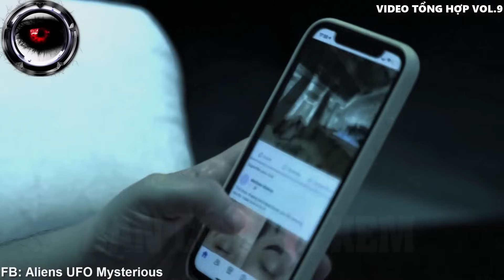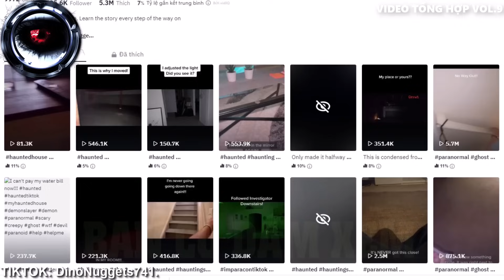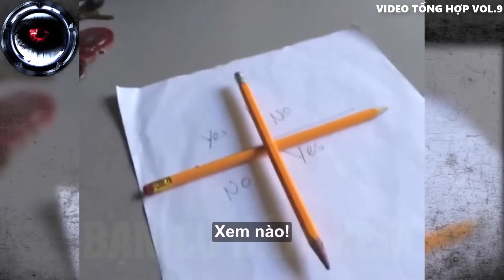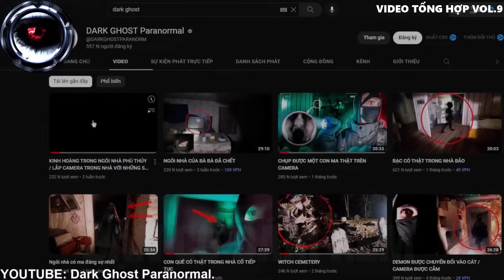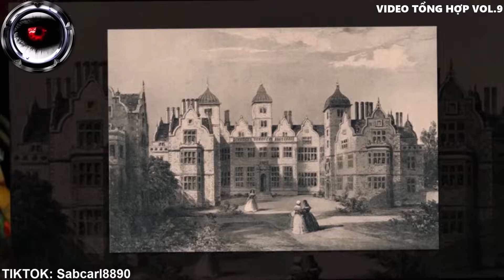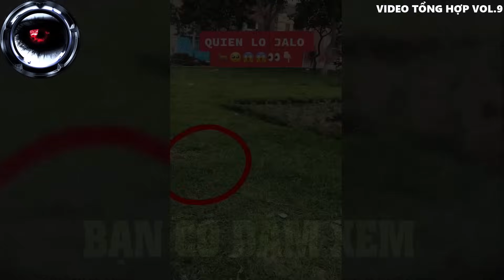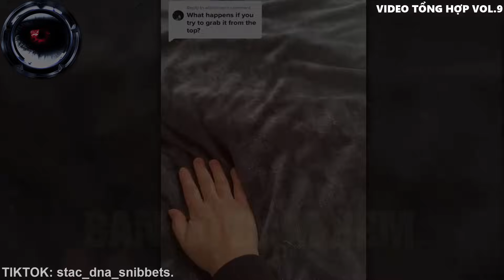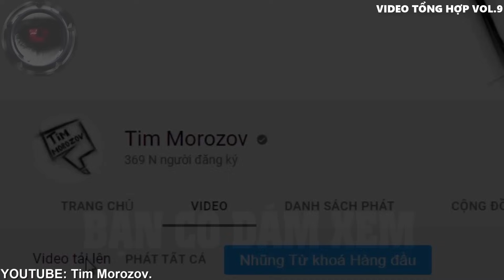⁴ᴷ⁶⁰ Phim Ma Quỷ Có Thật Được Camera Quay Lại V9 l Bạn Có Dám Xem.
Phim Ma Quỷ Có Thật Được Camera Quay Lại Vol.9 . Bạn có dám xem sẽ mang đến bạn, những video ma quỷ có thật. Sự kiện siêu nhiên huyền bí không thể giải thích vô tình lọt vào máy quay, camera an ninh, và những video kinh dị đáng sợ đến từ tik tok. Săn ma, điều tra, trải nghiệm, khám phá những nơi bị ám. Chúng tôi có tất cả.

Chúng tôi từ chối trách nhiệm về mọi bản quyền.